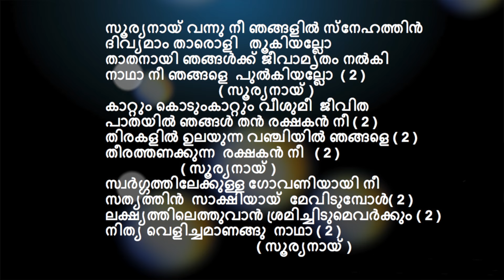Super Hit Malayalam Christian Devotional Song | Sooryanayi | Snehadeepam | Mathew Thekkekunnel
Singer: Kester
Albums: Snehadeepam
Lyrics: Mathew Thekkekunnel
Producer: Joe Creations